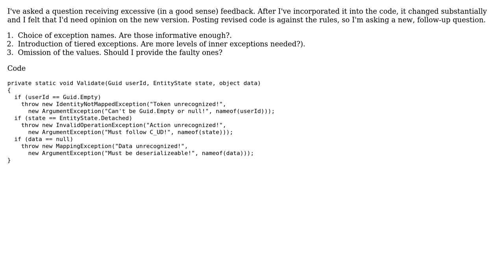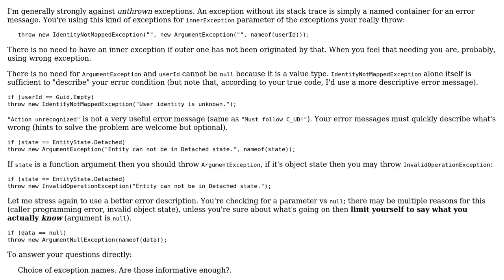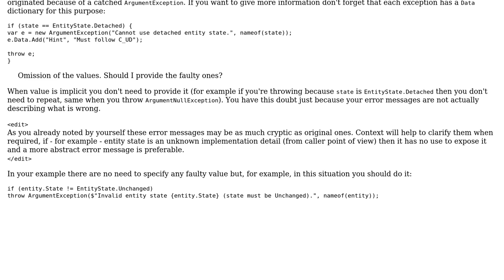Code Review: Function to validate parameter and throw exception when invalid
With thanks & praise to God, and with thanks to the many people who have made this project possible! | Content (except music & images) licensed under CC BY-SA | Music | Images & others | With thanks to user Konrad Viltersten user Adriano Repetti and the Stack Exchange Network Trademarks are property of their respective owners. You are responsible for your own actions.